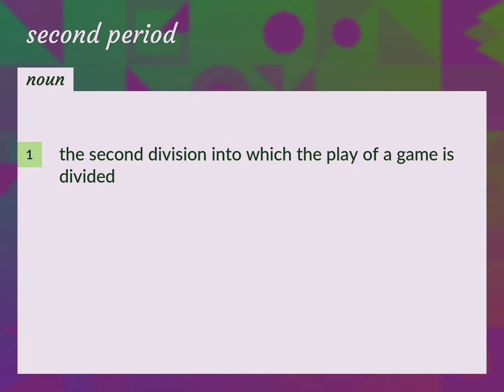Second period | meaning of Second period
What is SECOND PERIOD meaning?